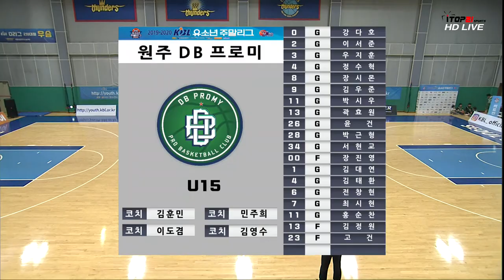KBL유소년주말리그(2019.12.15) KCC vs DB_U15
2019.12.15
용인삼상생명휴먼센터체육관
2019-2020 KBL유소년주말리그
KCC vs DB_U15